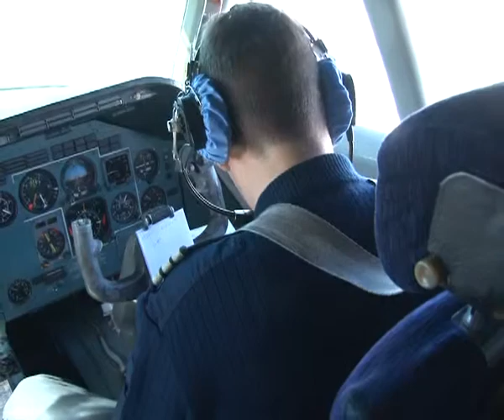Тиса-1. VID SUBOTI DO SUBOTI 12 10 13